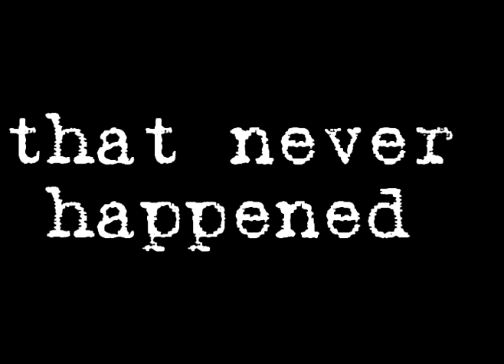Black Ops trailer FAN MADE!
A Call of Duty Black Ops trailer that i made. i hope you like it.
sorry about the darkness. its a youtube thing. it was fine during production.